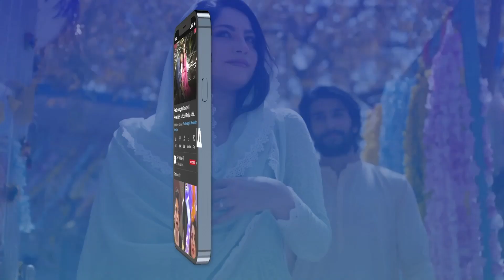Wahi Hua Jiska Darr Tha 😭